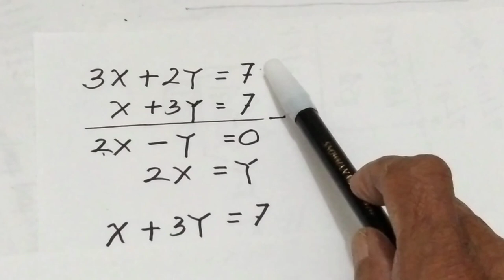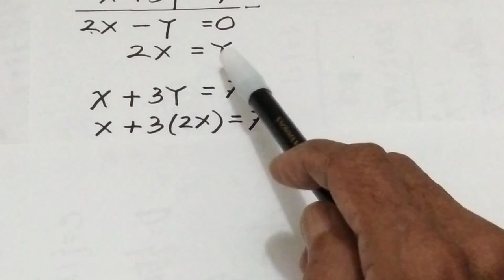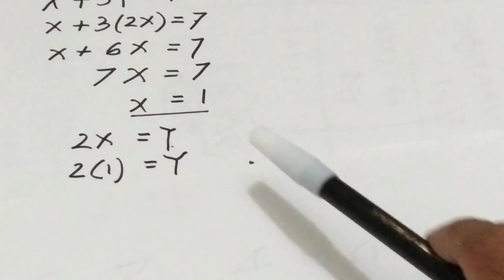SISTIM PERSAMAAN 2 VARIABEL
Sistim persamaan dua variabel, untuk menyelesaikan persamaan dua variabel ada beberapa cara, menggunakan cara substitusi atau cara eliminasi, maupun kombinasi antara cara substitusi dan cara eliminasi, apapun yang dipergunakan yang penting dapat menyelesaikan sistem persamaan dua variabel, sistem persamaan dua variabel dipelajari di SMP maupun MTs.